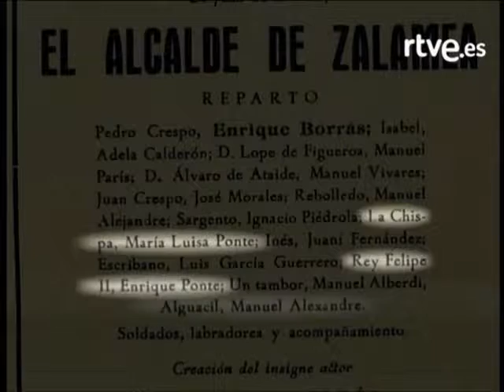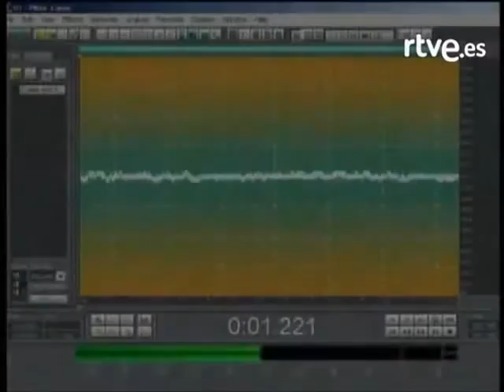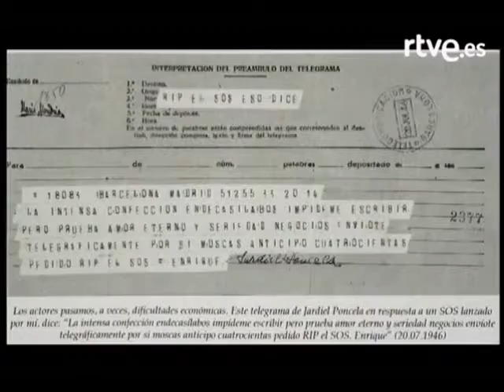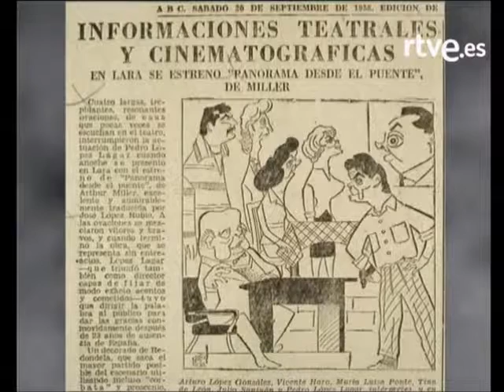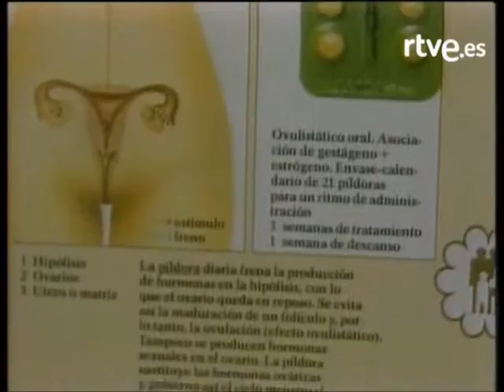Maria Luisa Ponte Documental Autobiográfico 2/4